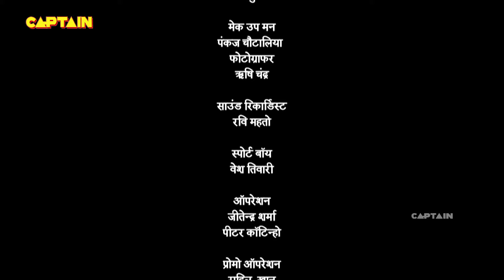दरबार में आई पंडित रामा कृष्ण की दूसरी पत्नी | Tenali Rama | Ep. 622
Starcast: Manav Gohil, Krishna Bharadwaj, Nimisha Vakharia